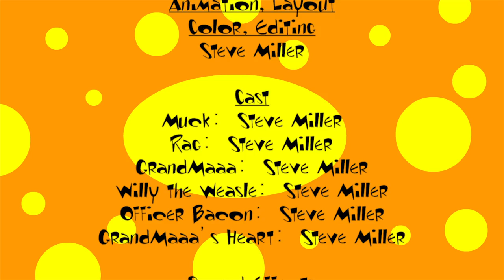Muck and Rag Ep 2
Another episode of Muck & Rag, two wacky hamsters I had created in High School with the love of everything that's not good for them, now brought to life. I am responsible for everything except sound, which was done by Austin Fisher.